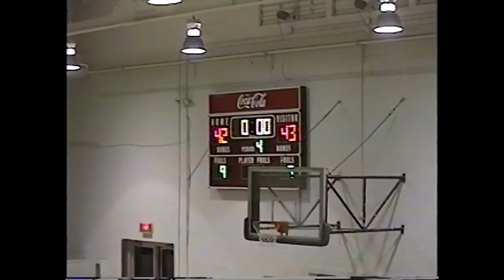2000 GMS vs Coopertown at GMS